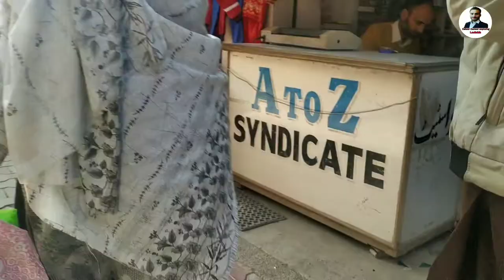Exploring Rajouri city // The land of kings